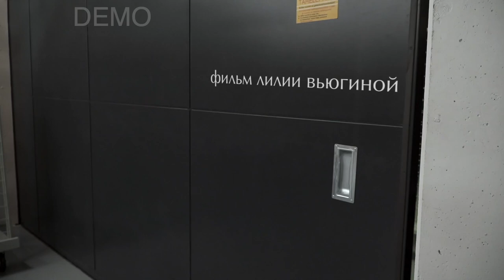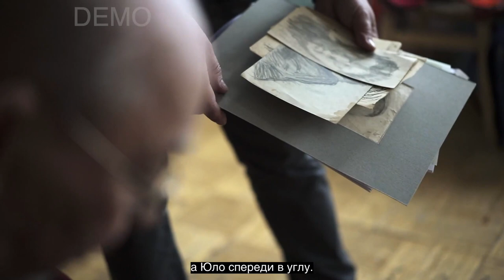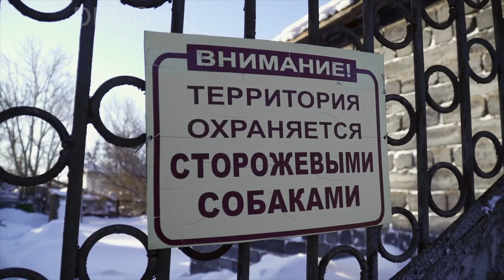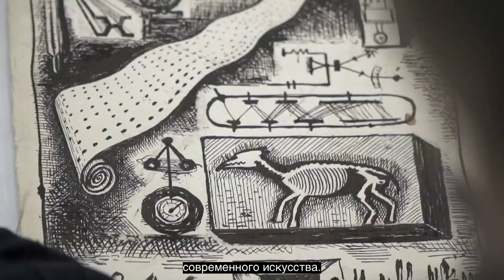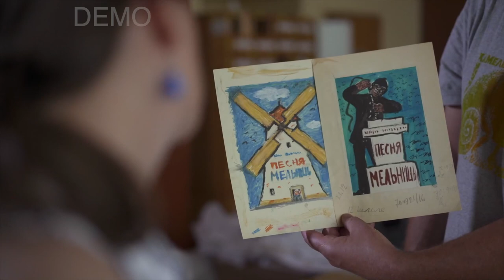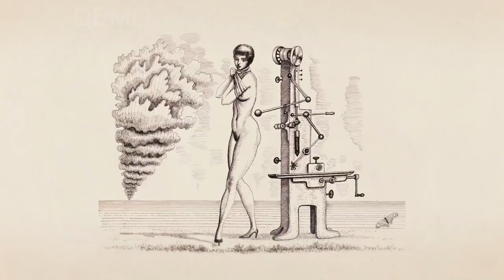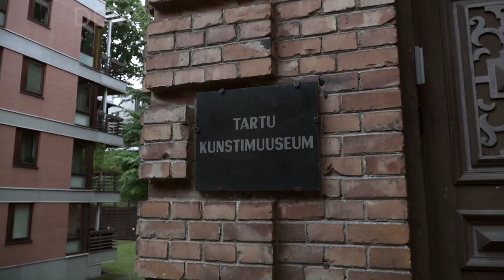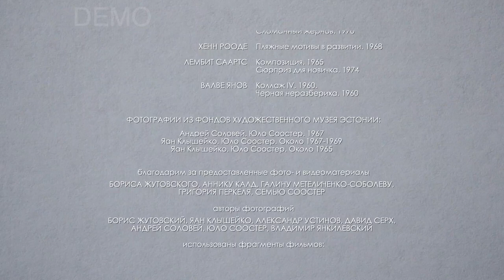Юло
Фильм об одном из самых ярких художников второго русского авангарда, эстонце Юло Соостере (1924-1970).
Его незаурядная личность оказала большое влияние на среду московских художников-нонконформистов, открыв им иное ощущение культуры. Он был первым иностранцем, с которым они познакомились…
Несмотря на годы, проведенные в лагере, в облике и поведении Юло не было ни малейшего намека на внутреннюю подавленность. Лагерные университеты дали Соостеру  удивительный кругозор, не ограниченный официальными шорами. Юло не сломался в неестественных условиях советской власти. Это был совершенно свободный человек в несвободной стране.
В 1962 году в Манеже проходила выставка, которую посетил Никита Хрущев. Он подошел к картине Юло и спросил: «Это что?». «Лунный пейзаж», - ответил Юло. «А ты что, был там? Я тебя в лагерь отправлю, формалист!» - проорал Хрущев. А Юло ответил: «Я там уже был»...
Наш фильм снимался в четырех странах — России, Эстонии, Казахстане и Израиле — в местах,  связанных с историей жизни художника.
В фильме принимают участие Тэнно Соостер, Борис Жутовский, Виктория Мочалова, Андрей Хржановский, Сергей Бархин, Анатолий Брусиловский и др..

Автор сценария, режиссер и продюсер – Лилия Вьюгина
Продюсеры – Майя Авеличева, Марианна Каат, Сергей Воронин
Хронометраж -  84 минуты
Производство – Фонд Андрея Чеглакова
Россия-Эстония (2020/21)